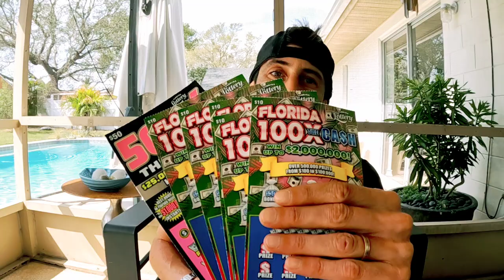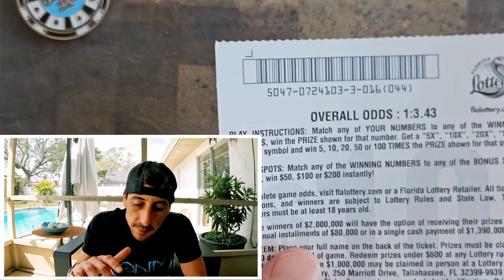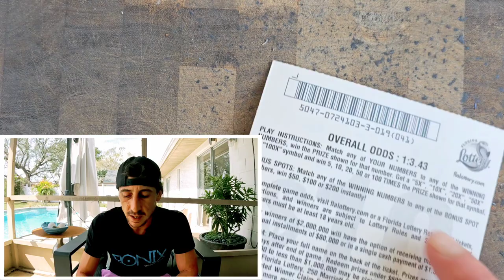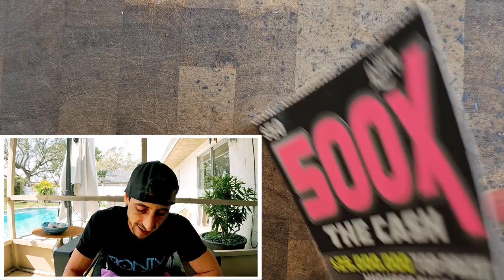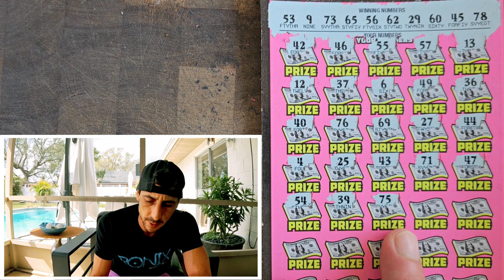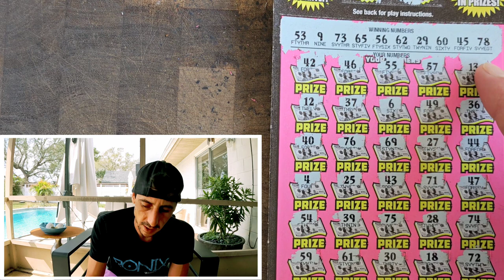⚠️Never Seen This Before⚠️ New 100X Tickets🔥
New 100X Tickets are out!!
2 x $50 500X the Cash
5 x $10 100X the Cash scratch off tickets from the florida lottery!

Join Stake Online Casino here (copy/paste link):
stake.us/?c=07336ee4de